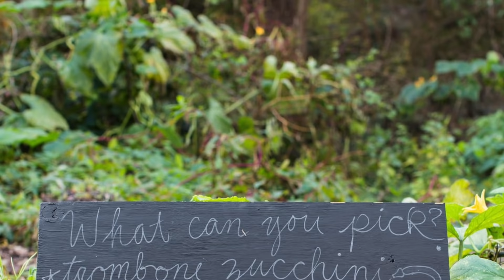Absolutely Gorgeous Dreamy Tiny House Cottage Most Wish listed in Tennessee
Size: 4 guests1 bedroom2 beds1 bath
Location: Nashville, Tennessee, United States

Discover the charm of a tiny house in a magical setting. Every inch is put to good use in a delightful mix of old and new. Repurposed vintage cabinets and a claw-foot tub share this clever space with modern appliances and air conditioning.

Our tiny house - which we designed and built ourselves! - has been featured in Travel+Leisure, Southern Living, House Beautiful, the Tennessean, and USA Today.

Come stay in Tennessee's most wish-listed Airbnb!

We are fully permitted: STRP2016followedby05215

Music Background: